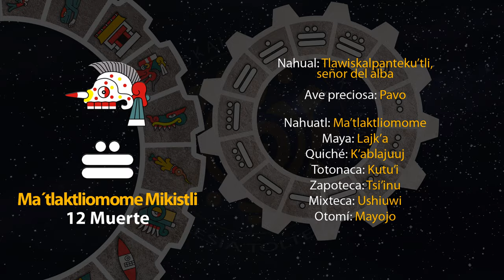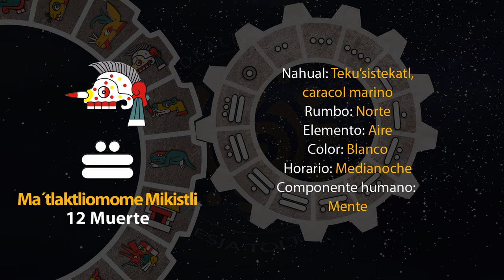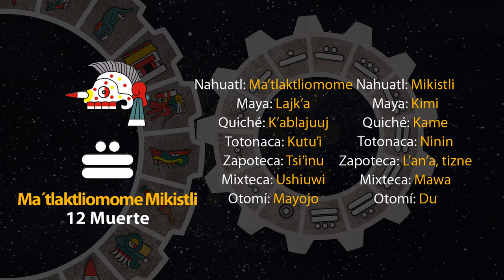El tonal de hoy es "12 Muerte - Ma´tlaktliomome Mikistli" 24/03/24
11 de Tlakashipewalistli
Año 8 Ocelote
50 del 19 Atado
5146 del Quinto Sol

24 de marzo de 2024.